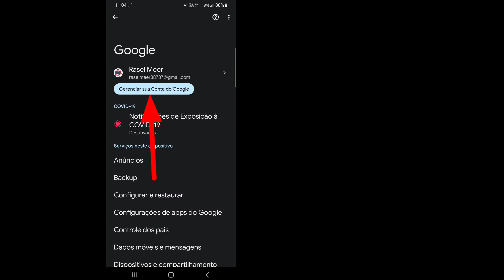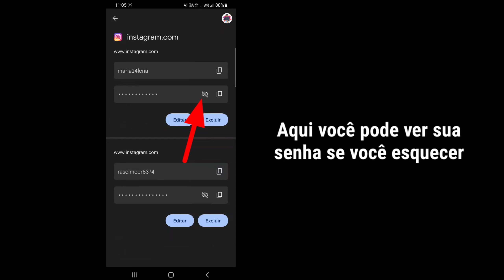Como ver sua senha do Instagram enquanto estiver conectado | Como ver a senha do Instagram 2024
Neste vídeo eu vou mostrar a você, como ver sua senha do instagram se você a esqueceu.
Se você deseja recuperar sua senha esquecida do instagram? Assista o vídeo até o final. É um método fácil e simples de jantar.